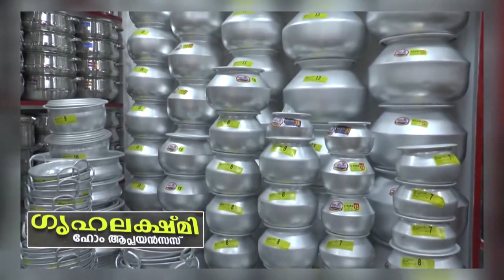അരവഞ്ചാൽ ശ്രീ ഭഗവതിക്കാവിൽ കളിയാട്ട മഹോത്സവം സമാപിച്ചു